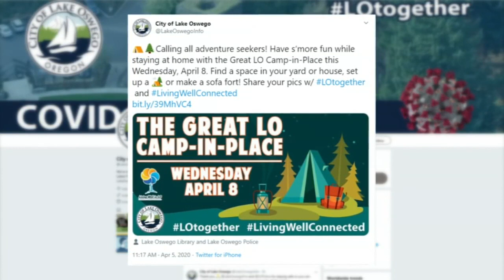Lake Oswego asks families to ‘camp in place’